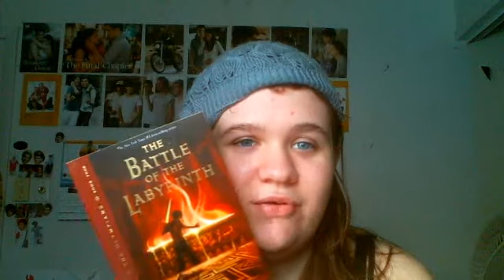The Battle of the Labyrinth Review